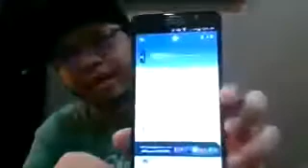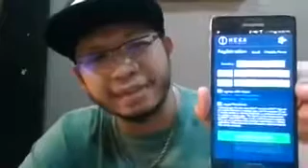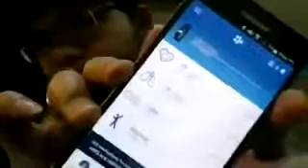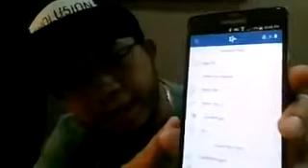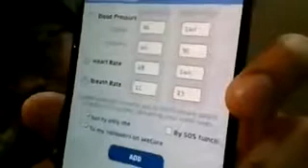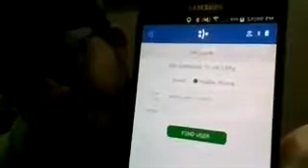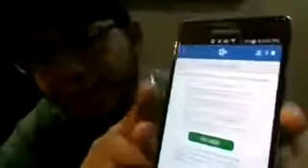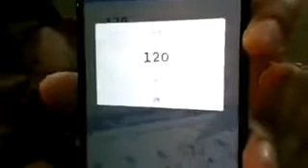การใช้งานและการตั้งค่าHeloLX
Installation and use HELOLx Wor(l)dGN
การใช้งานและการตั้งค่าต่างๆ HELO LX
..มันคือ..เทคโนโลยี
..มันคือ..โอกาสสำหรับทุกคน
..นวัตกรรมเปลี่ยนโลก
..นวัตกรรมดูแลชีวิต..
..นวัตกรรมสร้างรายได้แบบถาวร แม้หยุดทำยังมีรายได้
..ไม่ต้องยุ่งเรื่องจัดการสินค้า
..สร้างคุณภาพชีวิตและการเงินครอบครัวมั่นคง
สามารถลงทะเบียนร่วมธุรกิจฟรี..รับเวบขยายสายงานได้ทั่วโลก
คลิ้กลิ้งค์